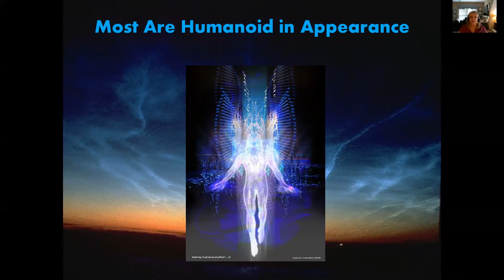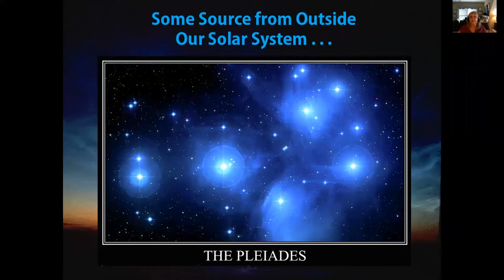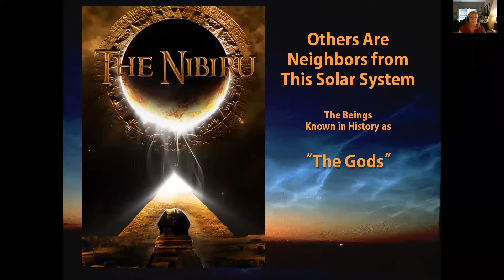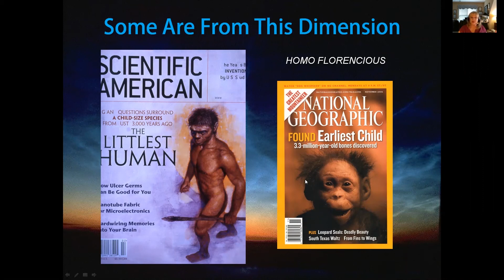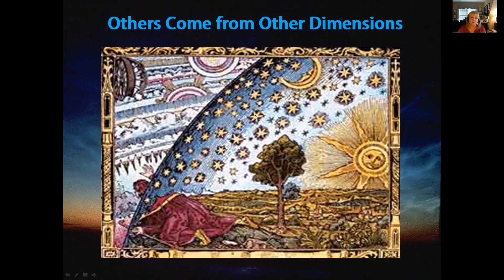Tricia McCannon: Where do the star beings come from?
Tricia McCannon explains the many places where star beings and interdimensional beings come from.